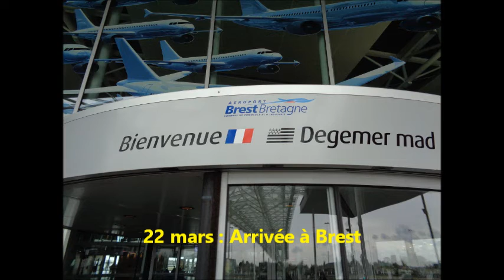LOCMARIA HANDBALL : FRANCE POLICE MARS 2016